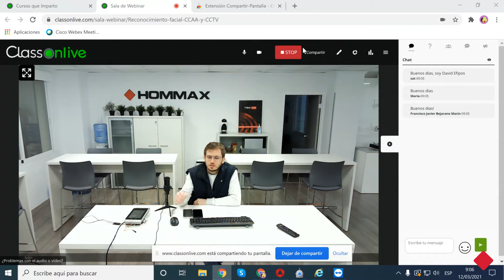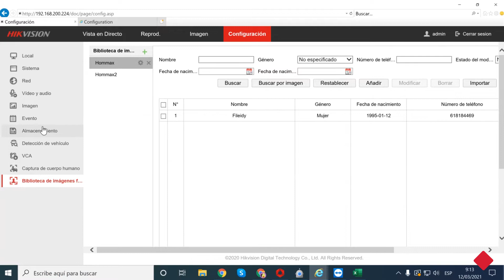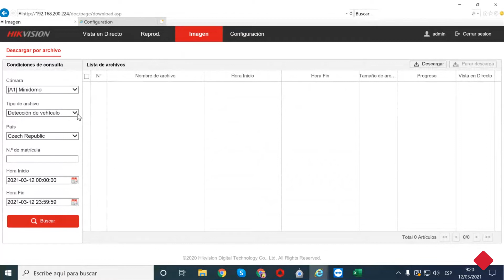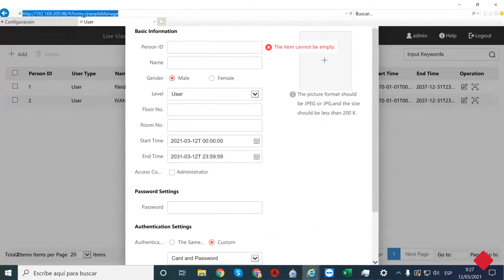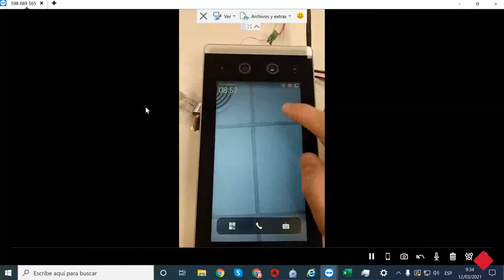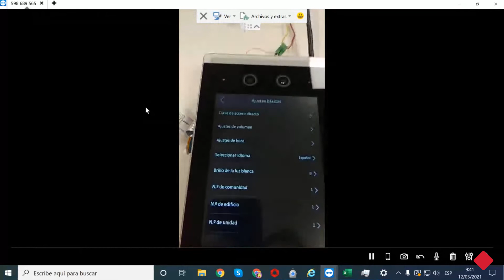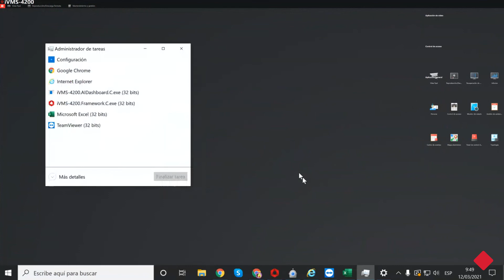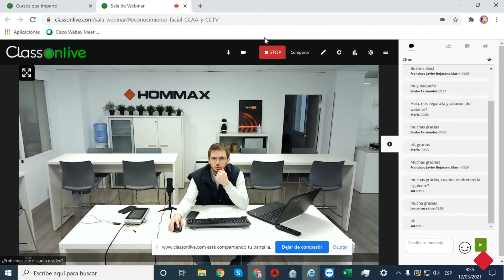Formación en Reconocimiento Facial | Hommax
Fórmate con Hommax Academy en Reconocimiento de Detección Facial para CCAA y CCTV.

¿Quieres aprender más sobre los sistemas de seguridad electrónica más novedosos? Apúntate a nuestros próximos cursos